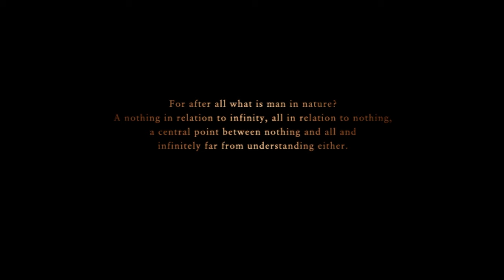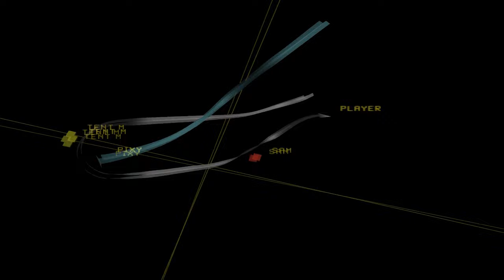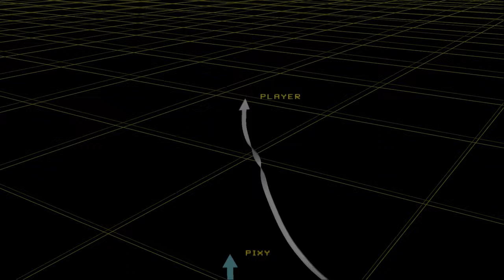ACZ #6: Diapason (Operation Constantine)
♦♦The audio quality has degraded, especially when explosions happen, in the recording; no issues when I'm playing. I have changed a setting in the emulator that prevents the audio from deteriorating in recordings from mission 7 onwards

                            Setup:
♠RAM: Ripjaws V 16GB DDR4 3000MHz

♠Keyboard: Cooler Master Devastator II
♠Mouse: Logitech g203 Prodigy
♠Monitor: MSI Optix G241c 144hz (Freesync over G-Sync enabled)
♠Gamepad: Dualshock 4
♠HOTAS: Thrustmaster T.16000m FCS
♠Headtracking: Trackhat Clip Kit